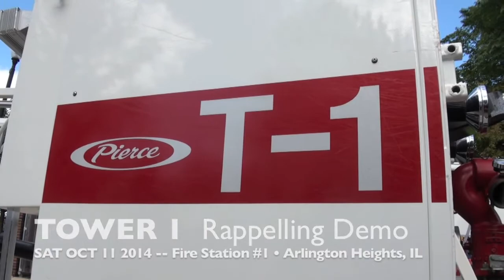Arlington Heights Fire Department Rappelling Demonstration Open House 10.11.2014